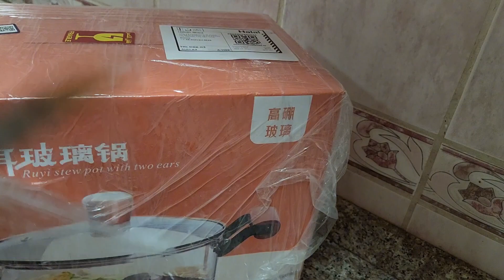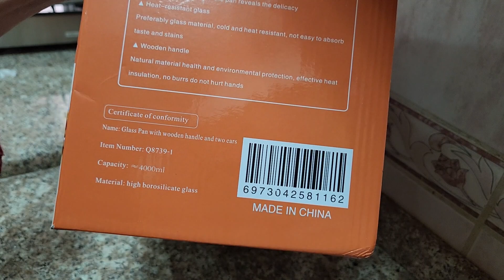I cook first time in glass pot|how was my experience cooking in glass pot |routine vlog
i am living in abudhabi capital of UAE with  baby girls from last four years
#ducky bhai
#muaz safdar
#Marina is my Russian friend